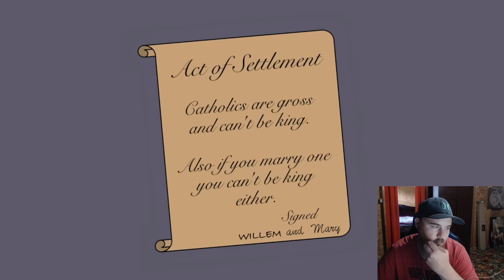History Matters: Why Are So Many European Royal Families German? Reaction